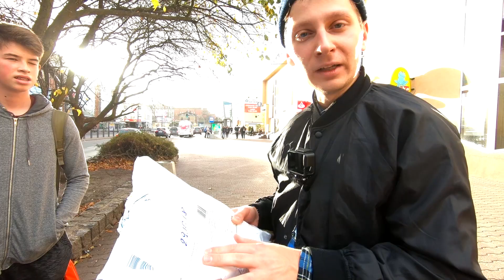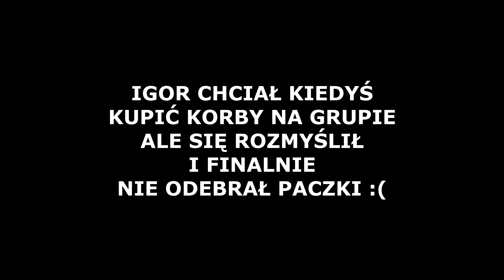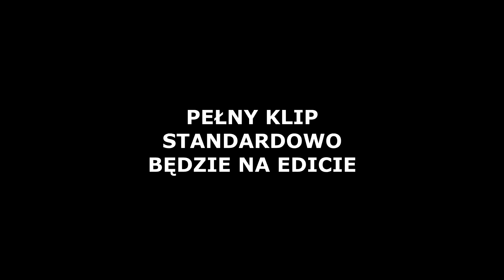WRACAMY NA STREETY czyli ostatni ciepły dzień na rowerze w 2018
W dzisiejszym odcinku skorzystaliśmy z ostatniego cieplejszego dnia w tym roku i wybraliśmy się na ulice Stargardu zebrać parę klipów i sprawdzić kilka spotów z centrum miasta.